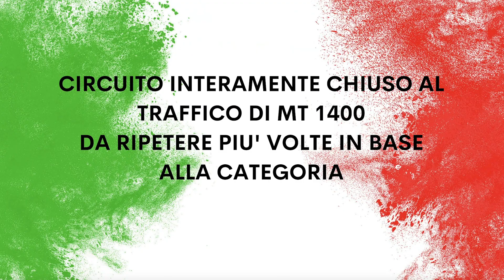Presentazione evento 24/25 aprile 2022 - crema - memorial Giancarlo Ceruti - criterium liberazione